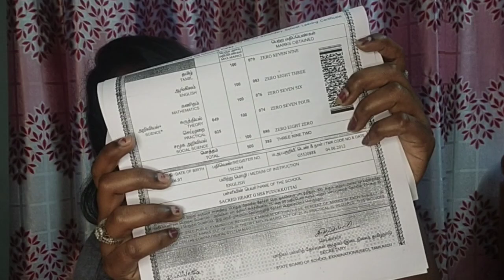My First Q&A Video 🤗 || Most Awaited || 10k Subscribers Special Video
Hello All 💓

Welcome back to today's New video

Here is a Special Video Guys

It's My First Q&A Video in My Youtube Journey 😍

Answer your All Questions in the video. So Do Check out